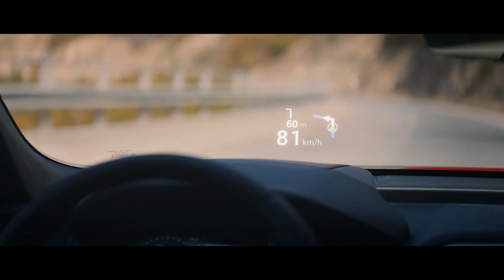ジャガー XE 20年モデル | HUD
XEが誇り最新イノベーション、テクノロジー、デザインは、路面とクルマ、そしてクルマとドライバーを繋ぎ、そのスポーティな個性はドライバーに自信を与え、数々のシステムでより躍動感のあるドライビングエクスペリアンスを実現します。